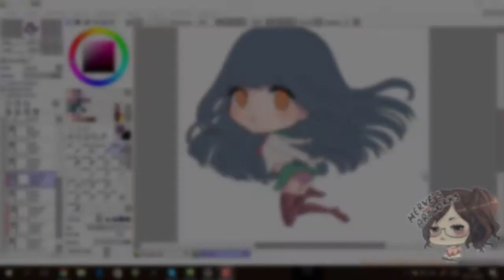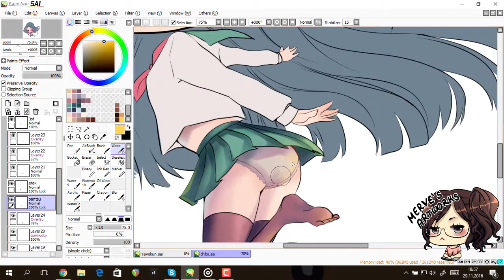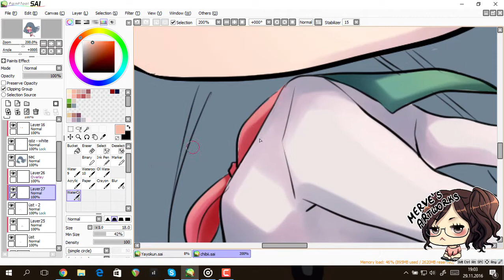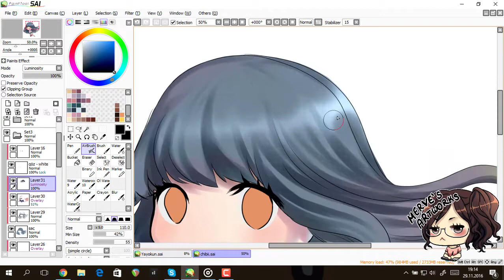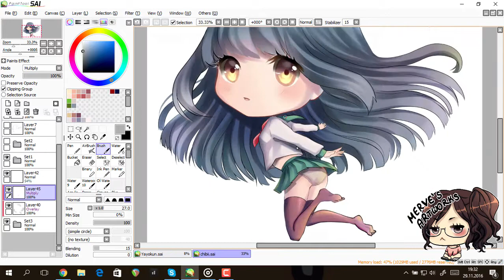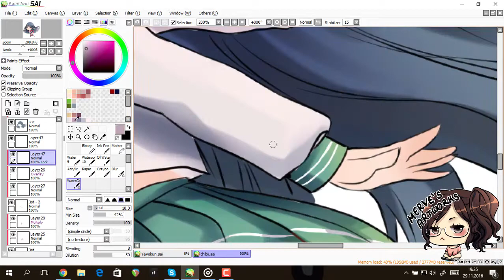Paint Tool Sai Speedpaint Chibi School Girl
It's been a while since I last uploaded sth, so here I am!  Just a random chibi coloring video tho .. Hope you like it!

Uzun zamandır video atmıyordum, dedim artık zamanı geldi
Rastgele bir chibi çizimi oldu, sevdiğim bir çizerin bir çiziminden esinlendim.

♦ Tablet - Wacom Intuos Pen & Touch Medium

♫  Music  ♫
♦ どりーみんチュチュ  - Megurine Luka by emon
♦有頂天ビバーチェ  -  鎖那